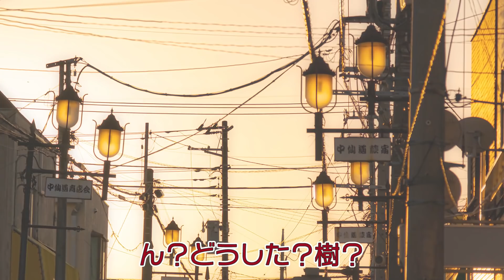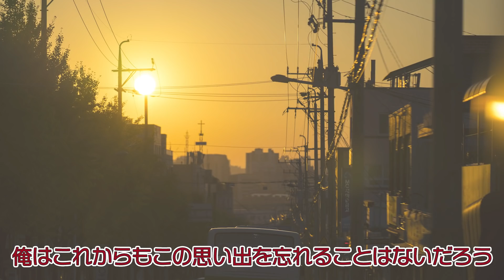【BLアニメ】「ちゅーしたことある？」「ちゅーってどうやるの...？」男子同士の初めてのちゅー(ボイス漫画動画)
『BLサンドいかがですか？』では明るく色とりどりのBL(ボーイズラブ)漫画を作っていきますので、見守っていただけると嬉しいです。

▼ご協力頂けるシナリオライター、声優、漫画家、絵師様を募集しております！▼
ご興味ある方は、過去作品の制作実績、希望単価を明記の上、上記TwitterのDMか以下のメールアドレスまでご連絡ください。